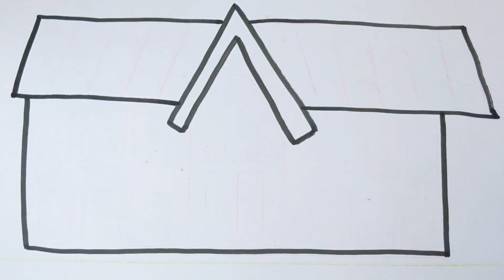School drawing for kids and toddlers|Easy kids drawing|Drawing for children|Step by step drawing|art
ABC rhymes
ABC songs
Kids rhymes
Kids songs
Kid's vedios
Kids art
Children drawing
Children vedios
Children art
Children painting
Kids painting
Kids coloring
Coloring and painting
Painting and art
Coloring and Art
Lovely kids art
Lovely kids vedios
Educational vedios
Educational drawing
Educational art
Learn drawing
Learn coloring
Learning vedios
Learn art
Very very simple drawing
Very very easy drawing
Very easy art and drawing
Let's color
Let's drawing
Let's coloring
Let's drawing
Let's drawing and coloring
Let's drawing for kids
Colorful art
Colorful drawing
Coloring
Happy kids art
Happy painting
Draw
Colour
Magic fingers art
Magic hands art
Magic art
Quick art
Quick painting
Quite drawing
kids smile Art